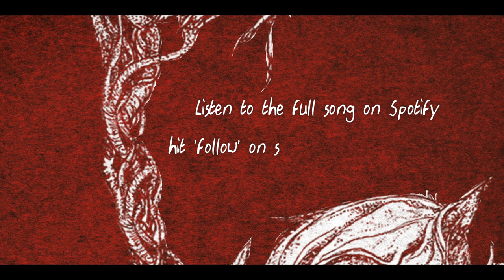The search for comfort part 2 of 12 - Welt Felt - Jacco Wynia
For 24 weeks, I will share the story of my music.  I will bring out a new part of this series every two weeks where the story unfolds step by step. The overarching theme is the search for 'comfort'.

To follow the series:
-Follow on Spotify (full versions of the songs)
-Follow on Youtube (the stories&music)